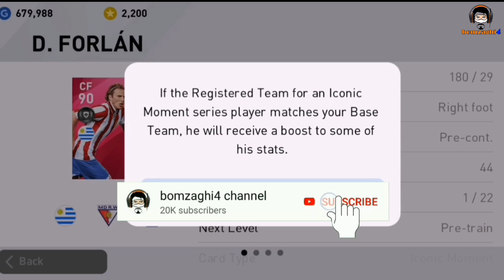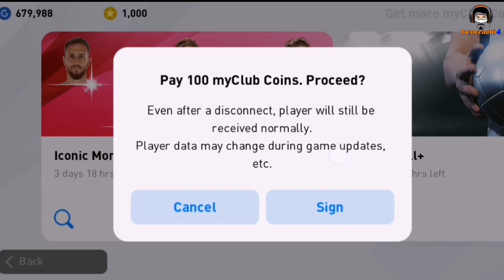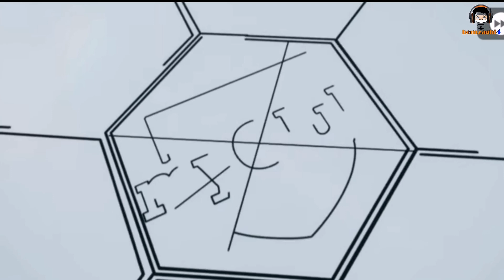Fernando Torres มาแล้ว !!! มีเท่าไหร่จัดให้หมด เอาให้ได้ Atlético de Madrid Iconic Moment PES 2020